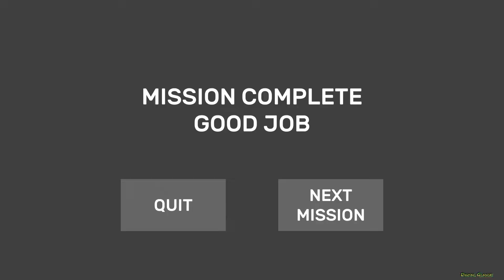Dirt Trucker 2: Climb The Hill 🚙 JEEP, TRUCK | Android GamePlay FHD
Dirt Trucker 2: Climb The Hill
- Challenging missions and also a freeroam map (more coming soon);
- Various vehicles;
- Trailers;
- Interior and exterior views;